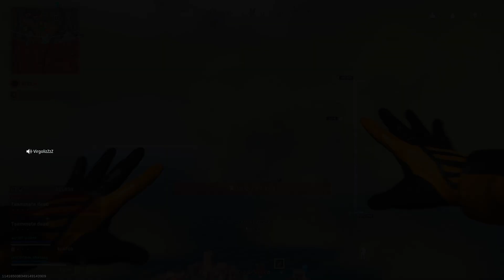Last player goes missing in final circle and Liz plays like a rat (nothing new) w/ Essentia n United